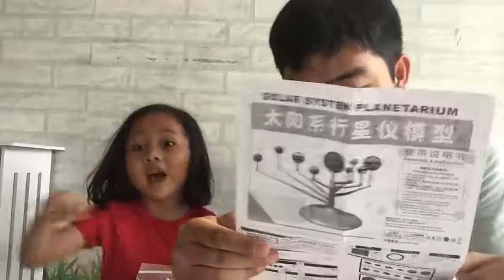Mainan Murah Edukatif, Planetarium. Bermain bersama anak mengenal tata surya,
Mainan edukatif planetarium ini sangat worth banget di musim pandemi yang ga bisa kemana mana. sambil bermain dan belajar mengnal tatasurya.